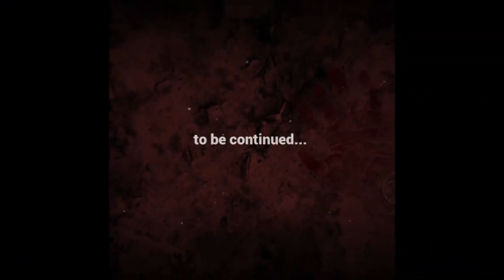visite de la Fortaleza de Sagres